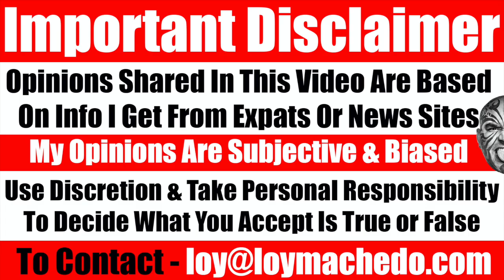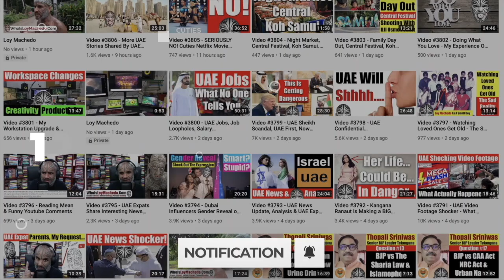I Got Offered $1 Million USD For This....The Challenge Of Keeping It Real - Video 5664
In a day and age where there are so many social media influencers & online content creators - it is not uncommon for a company or a brand to want to partner up with an individual creator or channel to sponsor a video - either one video, a series of videos or even for a duration of time where both parties can work for mutual benefits.
I've also been offered channel & video sponsorships to talk about products & services on my channel. However, I have refused to do so and I have my reasons for it.
In this video I share an few incidents where I was offered an incredibly large sum of money for services in exchange.
Watch the video and let me know your thoughts as I speak about keeping it real, being true to yourself and sticking with your core principles.
Loy Machedo
TO JOIN MY PRIVATE FACEBOOK GROUP

loymachedo shares
I Got Offered $1 Million USD For This.
The Challenge Of Keeping It Real
Video 5664